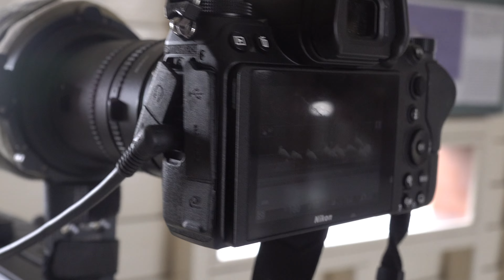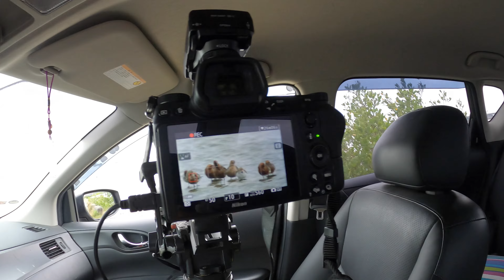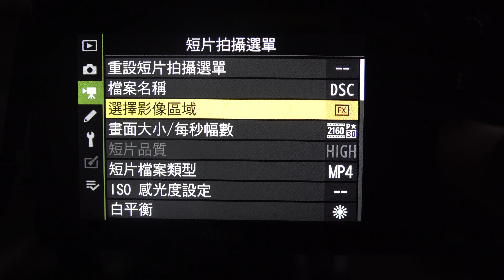南台灣尋鳥蹤4K|Bird Tracking in Southern Taiwan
走一趟茄萣濕地,七股黑面琵鷺主棲地,頂山,將軍濕地,北門三寮灣及布袋等地尋訪黑面琵鷺及其他水鳥.